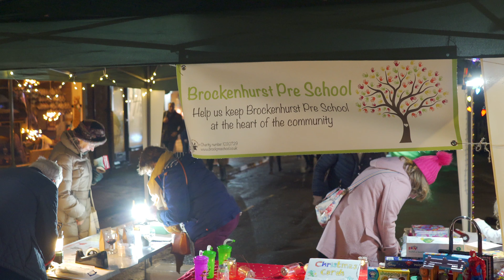Brockenhurst Light Switch On 2019